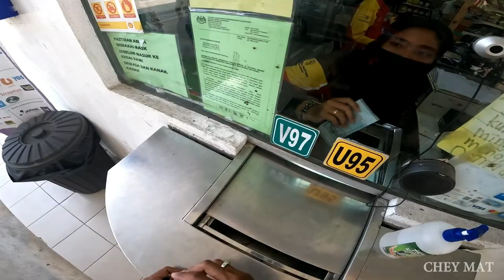|VLOG| PART 3 Solo Ride Balik Kampung CBR250RR - Motor Paling Jimat Minyak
So selepas 284 kilometer perjalanan baru kita isi fulltank lagi. dari shell Kota Sarang Semut ke shell highway timur-barat Jedok. betul-betul jimat.